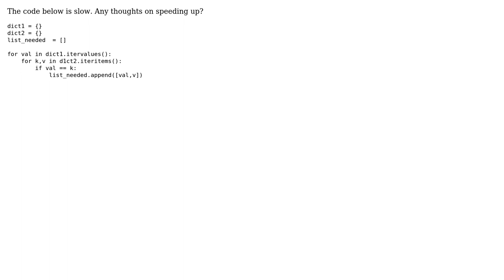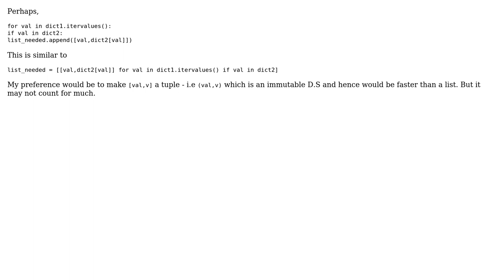Speed up two for-loops? (2 Solutions!!)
Speed up two for-loops?

With thanks & praise to God, and with thanks to the many people who have made this project possible! | Content (except music & images) licensed under CC BY-SA | Music | Images & others | With thanks to user rahul user pjz user Merlin and the Stack Exchange Network Trademarks are property of their respective owners. You are responsible for your own actions.